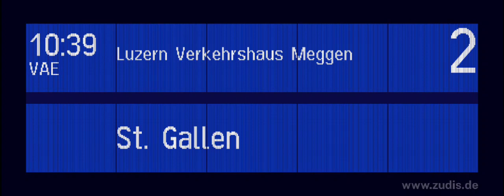Luzern ihre Nächste Verbindung VAE nach St. Gallen | Isabelle Augustin Stimme | Alte SBB Stimme